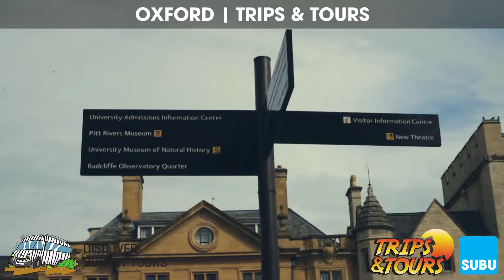OXFORD, MARCH 2019 | SUBU Trips & Tours